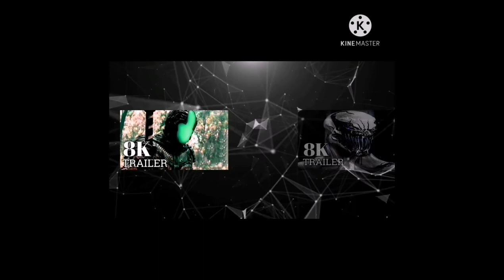INVASION Official Trailer (2021) New Movie HD...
Invasion (2021)

Invasion, also known as Attraction 2 (Russian: Вторжение, romanized: Vtorzhenie), is a 2020 Russian science fiction action film directed and produced by Fyodor Bondarchuk's company by Art Pictures Studio and Vodorod. The action of the film unfolds after the events described in Attraction (2017). The film stars Irina Starshenbaum, Rinal Mukhametov, Alexander Petrov, Yuri Borisov, Oleg Menshikov, and Sergei Garmash.

HD-Official Channel